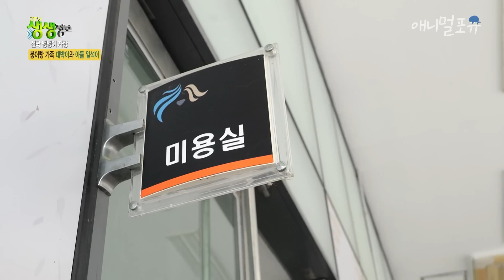새끼들 먹으라고 직접 사료 가져다 주는 육아 천재 삽살개,,🥺 대박이 삼촌 최고! 🐶 | KBS 생생정보 230516 방송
육아 천재 대박이 삼촌 멋지다!

둘이 만나면 하나가 된다..? 심해에서 수컷 아귀가 살아남는 법

※ 회차 정보 : 생생정보 (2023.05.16. 방송)